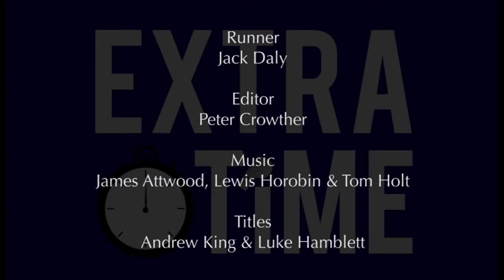Extra Time - Series 1 Episode 24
Gary is joined by former Birmingham City and Port Vale player Dave Barnett and Boxer Martin Gethin